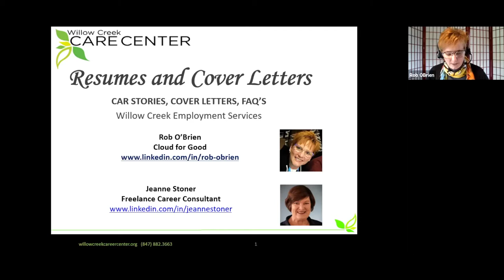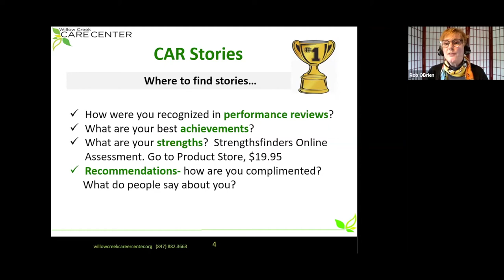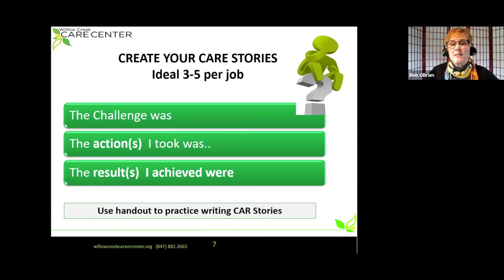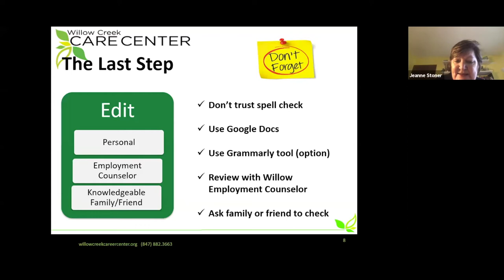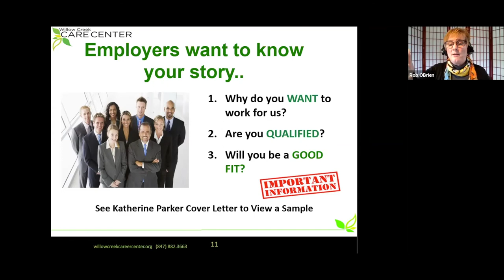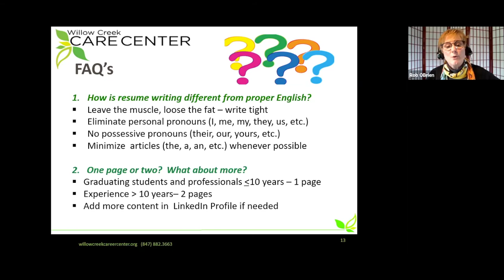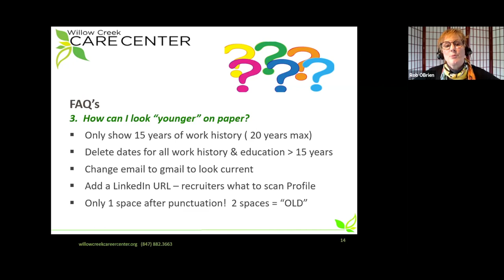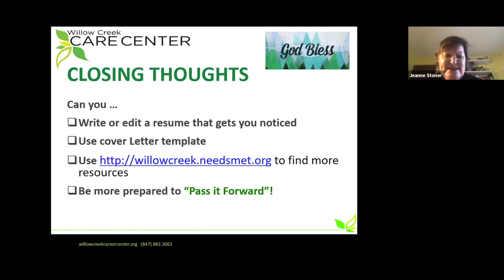Resume Essentials Part 3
Great resumes get results! Learn how to navigate best practices to bring your resume to the top.